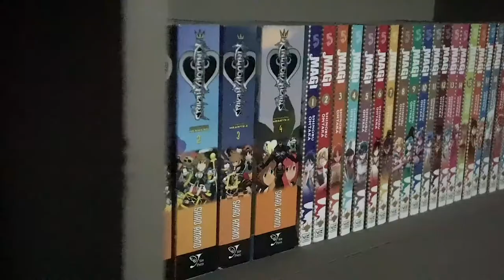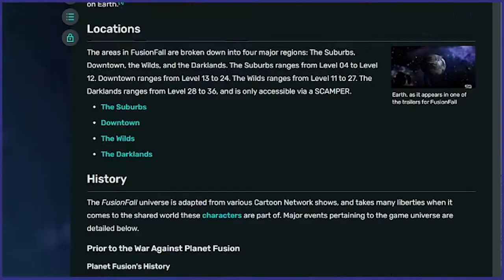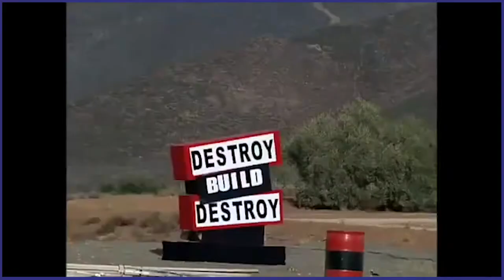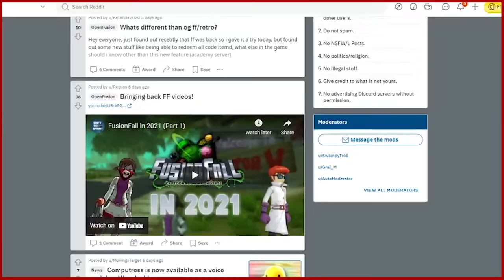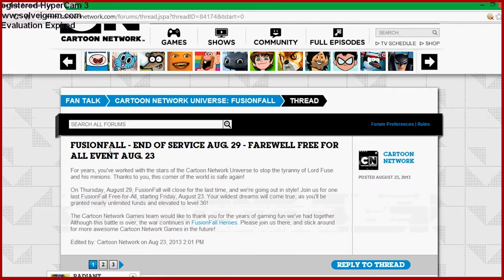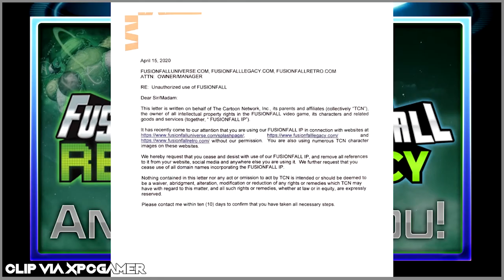The Legacy of FusionFall | ShrugPod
Okay, but Cheese is technically a war criminal if you really think about it.
Also, shoutout to Ben Buttoncoyote for the two clips I used of his. He’s super into the game and is full of tips and tricks for playing the game

COPYRIGHT FAIR USE NOTICE: Title 17, US CODE (Sections 107-118 of the Copyright Law) All media in this video is used for the purpose of review & commentary under the terms of Fair Use.